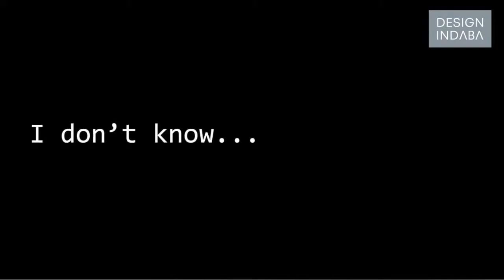Michael Grigoriev on using collective intelligence to solve problems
How do we create the conditions and environment to begin to collectively address problems? This is a question that concerns design strategist Michael Grigoriev, and one that he spoke to at Design Indaba Conference 2013.

Though his background is in industrial design and the making of products and objects, Grigoriev is now interested in how design thinking can be applied to solve bigger problems. He believes that an understanding of people is a key part of making sense of the bigger world challenges. As such, he argues that collectively we're more intelligent than any expert on a given topic, based on our diversity and share knowledge.

A big part of the design challenge for Grigoriev then is to find ways to mobilise people because we can only tackle the biggest problems of our time as a collective. It's about using design to exemplify opportunities for development.

By considering design research, development challenges and collective intelligence, magic can happen, Grigoriev believes.